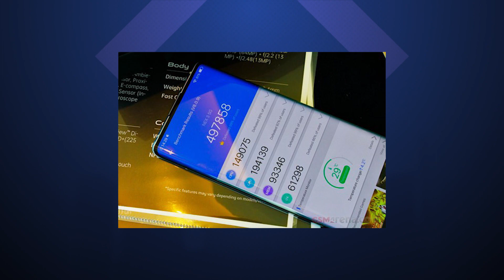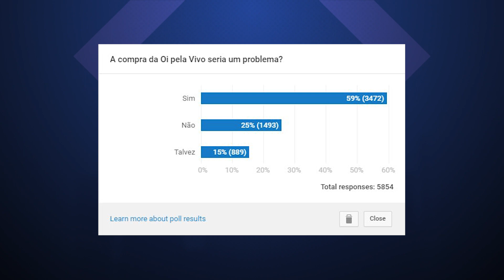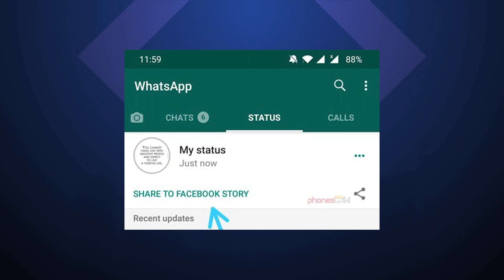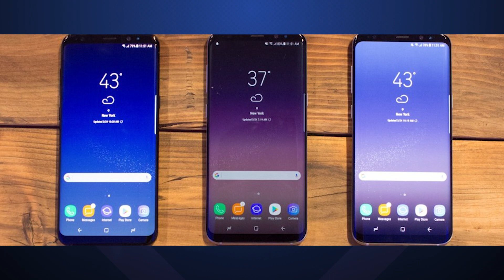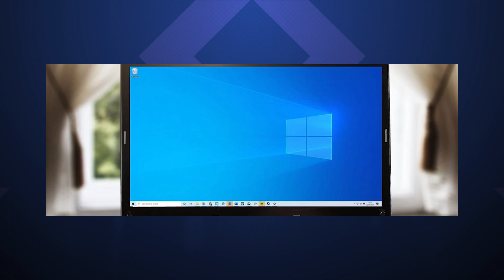Samsung com Android 10, celular mais poderoso do mundo – Hoje no TecMundo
No programa de hoje, falamos sobre a chegada do Android 10 aos smartphones da Samsung. Também falamos sobre o novo “rei dos benchmarks” no AnTuTu e uma novidade do WhatsApp. O mensageiro verde agora permite postar simultaneamente seus Status do WhatsApp no Facebook Stories. E o Windows 10 recebeu mais uma atualização defeituosa, enquanto toda a lista de lançamentos da Huawei para esta quinta-feira foi vazada.

Apresentação: Léo Müller
Roteiro: Nilton Kleina
Imagens: Matheus Zimmer
Edição de vídeo: Rodrigo Vana
Motion Graphics: Gustavo Silva
Arte da thumb: Fernando Perazzoli